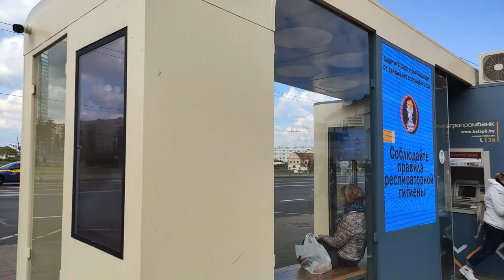That Is ILLEGAL In Australia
I go through so basic things that are regulated or illegal in Australia but which are unregulated or legal in Belarus. The electric scooters are a good example as well as riding bicycles without helmets and wearing seatbelts in cars.